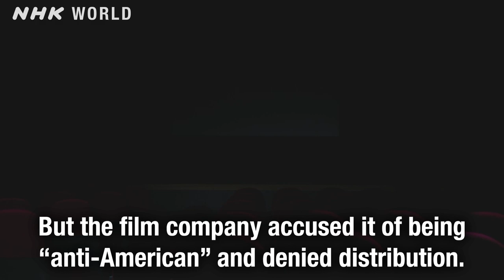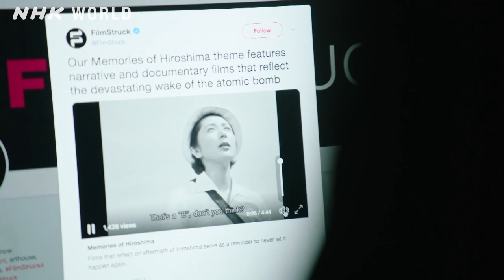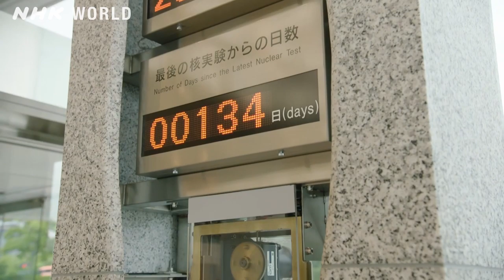Hiroshima: A Forgotten Movie - DOCUMENTARY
Eight years after the atomic bombing of Hiroshima, an ambitious film project retold the stories of August 6, 1945, featuring 88,000 residents who lived through the destruction. Although it was critically acclaimed, fears of the film being interpreted as "anti-American" kept it from wider distribution. More than 60 years later, it's finally receiving global recognition.